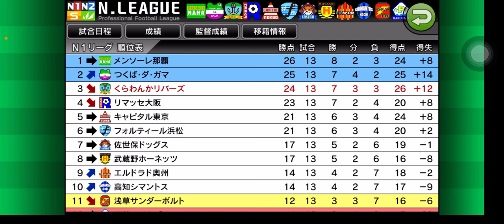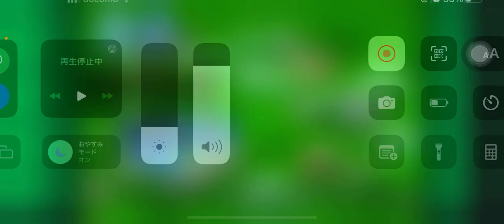【カルチョビットA 】大惨敗、連敗。おまけに怪我で悪夢の2連戦。高知シマントス&つくば・ダ・ガマとの公式戦【473】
【474】勝てない。信頼も下がり始める… 函館ペンタゴン＆武蔵野ホーネッツとの公式戦：

‹前提›
1. 補強は女子選手のみ。安い年俸の選手を優先的に獲得
2. 相手の力に応じて出場選手をローテーション
3. MFのスタミナが切れやすい。MF中心に強化